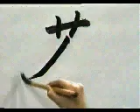Apunta este kanji comodamente 🆗 KANJI ♋ MORI | GAMBATEANDO - Japones Para Todos con Teshimide 深い日本語